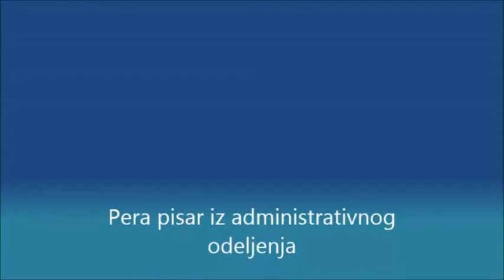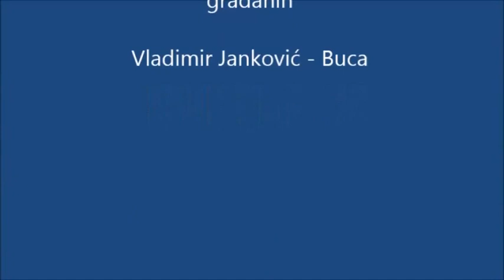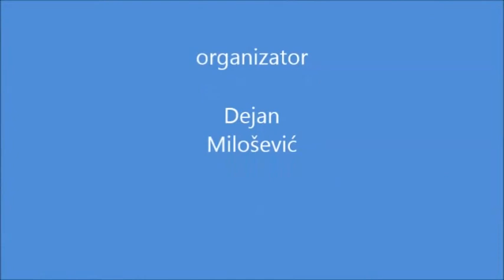Pozorište Castellum "Gospođa Ministarka"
Tekst: Branislav Nušić
Režija: Miodrag Milanović Maga
Glumci: Vesna Ljubisavljević
              Jelena Milošević
              Filip Mojićević
              Mladen Despotović
              Nataša Rokvić
              Dejan Milošević
              Dragan Antić
              Ivan Dragojlović
              Zoran Živković
              Nenad Despotović
              Nada Rajčić
              Tamara Ivković
              Lazar Vujović
              Rajko Rajčić
              Miljan Đurđević
              Jasmina Jurković
              Vladan Medić
              Predrag Vujović
              Biljana Mrđen
              Marija Glišić
              Slobodan Bole Pejović
              Mina Despotović
              Vukašin Vasiljević
              Đorđe Rusmir
              Miloš Petrović
              Aleksandar Đurić
              Siniša Stanković
              Vladimir Janković Buca
Scenografija: Dragan Pavlović
Majstor scene: Goran Ćirić Ćira
Majstor tona: Mileka Boričić
Majstor svetla: Miloš Vušović